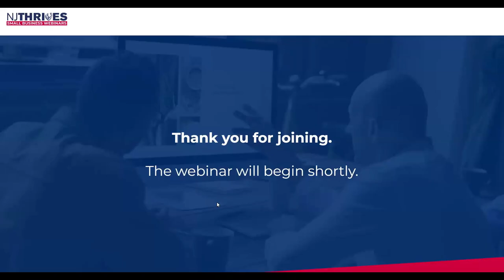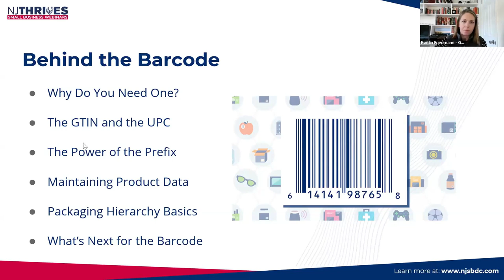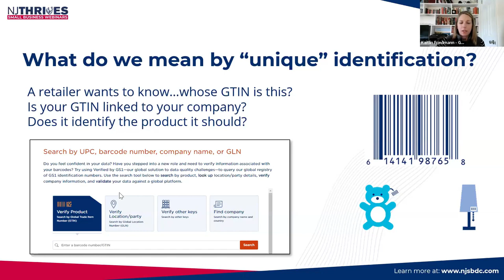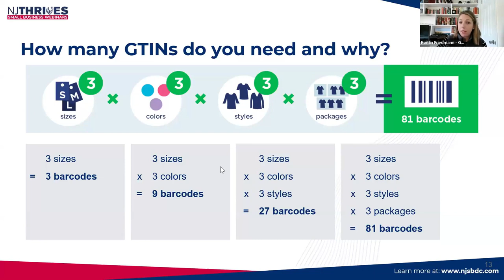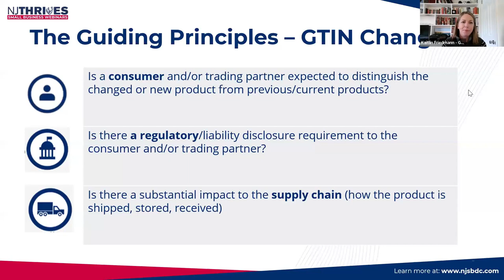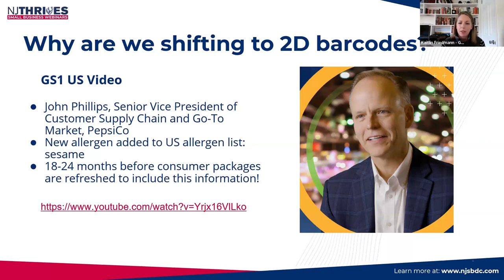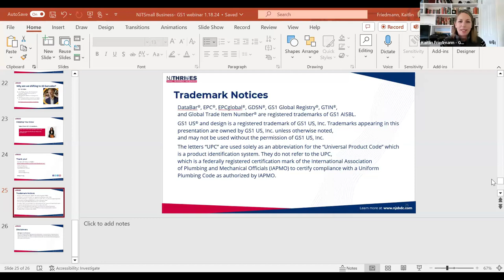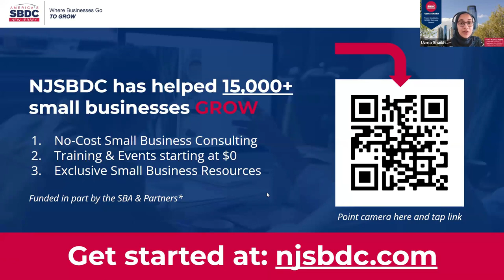NJ Thrives #120: How UPC Barcodes from GS1 Lead to Business Growth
🌐 Join us for a virtual journey into the world of product identification!

Kaitlin Friedmann, Marketing Director at GS1 US, brings her expertise to this free webinar, offering valuable insights into UPC barcodes and how they drive business growth. Unravel the secrets of standardized product identification, optimizing your supply chain and navigating the retail landscape. 🚀

🔍 During this session, we'll explore:
- Barcoding tips for small businesses.
- The significance of standardized product identification.
- E-commerce strategies for success.
- Supply chain optimization insights.
- Working effectively with retailers.
- Discover new growth opportunities and sales channels.

⚡ Don't miss this opportunity to boost your business with GS1! 🛍️

About GS1 US

GS1 US® enables companies to power their supply chains to deliver safe, consistent, authentic, and trusted experiences. Best known as a source for UPC barcodes, GS1 is a not-for-profit, global data standards organization that creates a common language for companies to identify, capture, and share trusted data that links their physical and digital supply chains. Millions of businesses around the world power commerce with GS1 Standards.

NJSBDC Small Business Resources ⬇️

Looking for personalized guidance? Request free business consulting in New Jersey and get expert assistance tailored to your specific needs.

Stay updated with our upcoming webinars and events. Discover the latest topics and join us to gain valuable knowledge for your business success.

Explore our comprehensive Small Business Resource Hub for valuable resources to support your business growth and success.

Don't miss out on expert marketing advice and valuable resources. ✨

YT Tags: small business,new jersey,njsbdc,asbdc,sba,funding,business planning,business consulting,start up,business start up,njeda,njbac,njbiz,nj business,new jersey small business,new jersey small biz,new jersey,new jersey small business development center,americas small business development center,small business administration,business funding,business financing,business lending,business help,free business help,business tips,business hacks